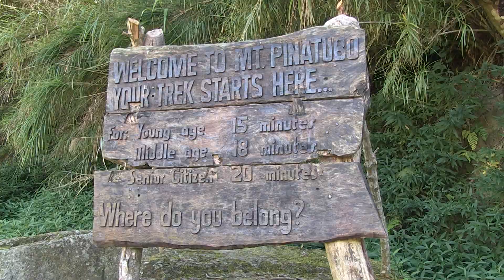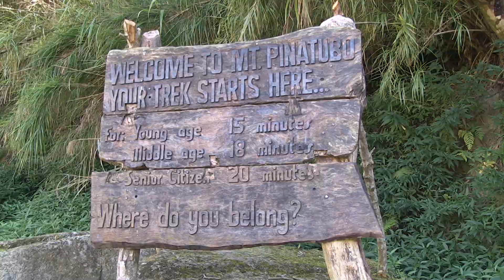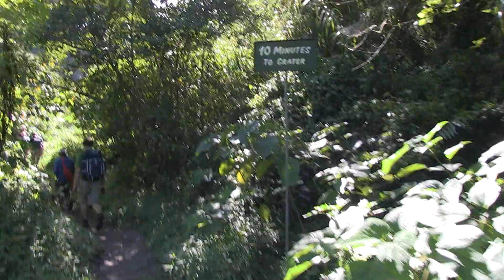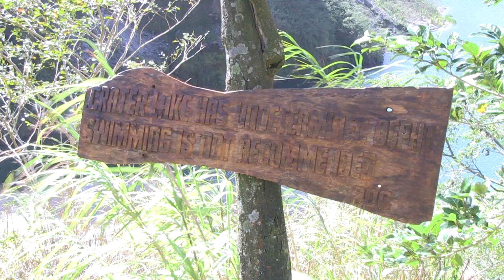Mont Pinatubo (partie 2) On monte et on atteint le magnifique lac cratère (Philippines)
Le mont Pinatubo est le site d'une des plus grosses éruptions du vingtième siècle.  Et lors de l'explosion, le sommet de celui-ci allait perde presque 300 de ses 1745 mètres d'altitude.  Se désintégrant, et créant un magnifique lac cratère de 2 kilomètres.  Allons voir ça de plus près!!!